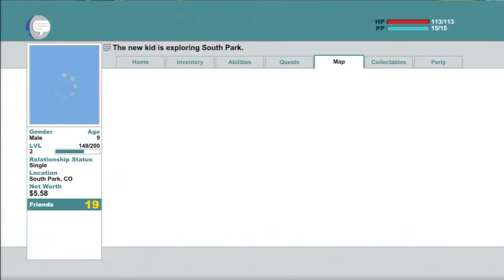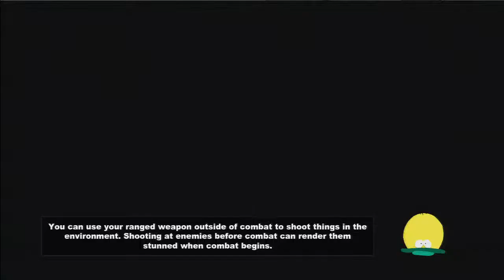Let's Play South Park: The Stick of Truth - 7 - Heisenberg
We are the danger.